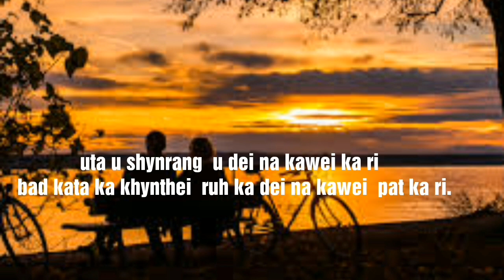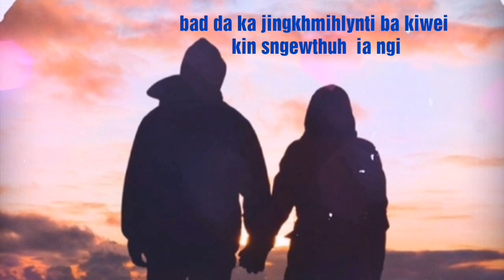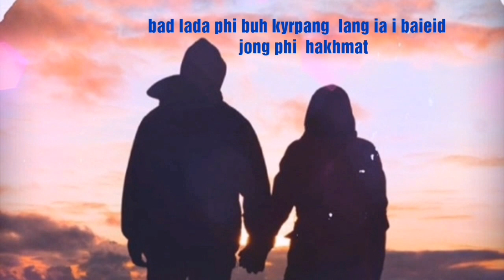khasilovestory video (KA JINGBAKLA BA PHI DEI BAN KIAR HA KA JINGIEID?)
Ka ne ka dei ka video shaphang ka jingieid shaphang arngut ki shi kurim kiba la iadom bad lehkiar iwei ia iwei pat .bad kiba bun kum kine ki jingjia ki jia beit ym tang shi kurim hynrei wat shiparalok ne ha iing ha sem ha skul .etc. Bad ki don bun bah ki daw .hynrei ha ka ne ka video nga la pyni tang kawei ka daw. sa peit na ka video kaei katta ka daw???.

Phi lah ruh ban peit ia kane ha ka facebook page jong ngi

Way to Dream-Inspiring piano and string by Keys of Moon Music